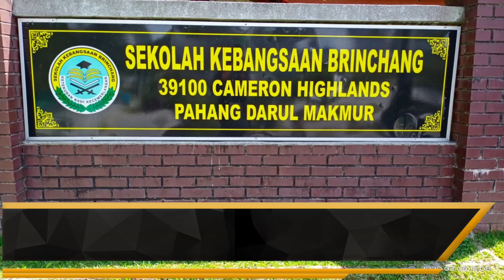Kembara Ilmiah Tarikh Qurra' & Tarikh mashaf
Bersama pelajar-pelajar Sek Keb Brinchang dalam program tahsin al-Fatihah. Terima kasih kepada warga Sek Keb Brinchang kerana sudi menerima kunjungan kami dari IQDAR, terima kasih juga pada semua yang telah menjayakan program ini.
Ustaz Mohammad
Ustazah Syukriah
Ustazah Hafiza
Ustazah Hakimi
Ustazah Raihan
Ustaz Yusof
Semua pelajar semester 6 IQDAR 2020